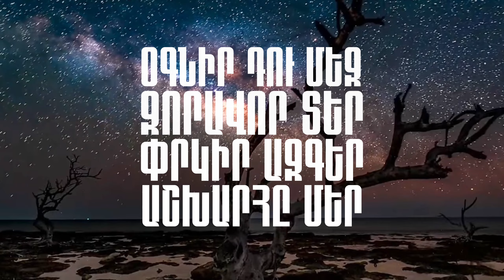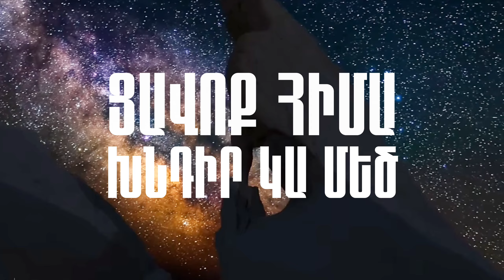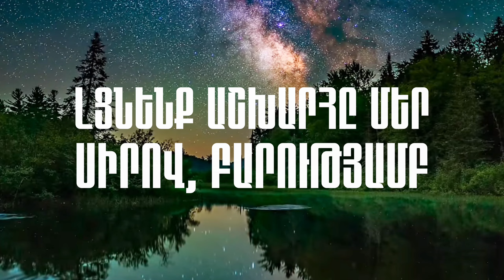Տաթև Ծատուրյան - Ալելույա Cover Tatev Tsaturyan christian song cover / hogevor erger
Video editor -  Suren Hayrapetyan